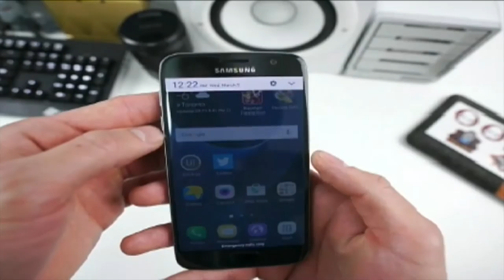pickin' in the park